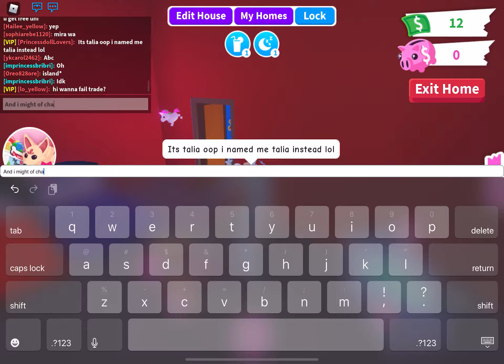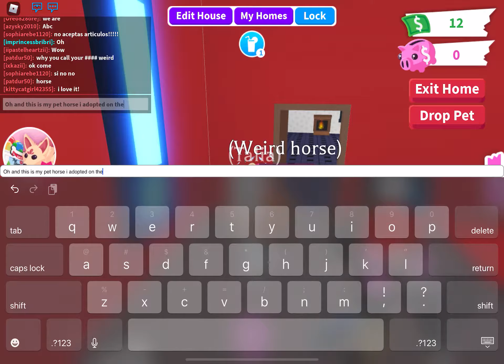My first mini movie (WHAT PETS GROW INTO) ROBLOX-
(Help with Denis and Mel)